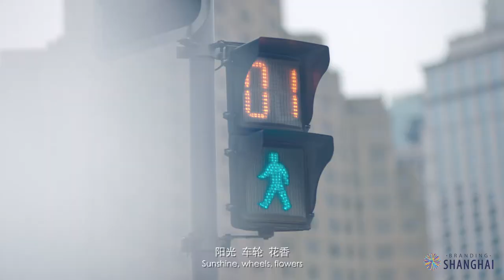2017世界城市日主题宣传片Angelababy杨颖靓丽出境 2017 World Cities Day Promotion Video ft Angelababy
本片由Branding Shanghai 制作出品，2017“世界城市日”上海推广大使兼知名演员Angelababy杨颖出演，香港知名摄影师兼导演夏永康执导。
This film is produced by Branding Shanghai, featuring 2017 World Cities Day Shanghai Promotion Ambassador cum famous actress Angelababy and directed by renowned Hong Kong photographer and director Wing Shya